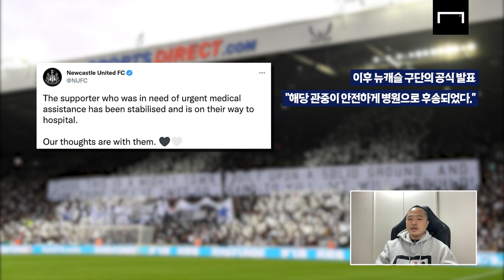위급했던 상황… 레길론의 침착한 대응+인터뷰까지